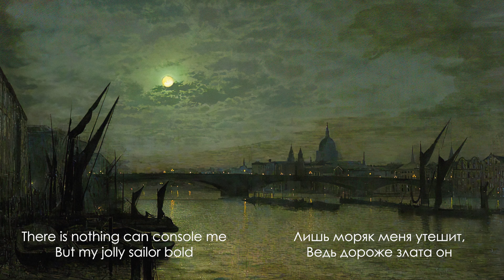My Jolly Sailor Bold - cover in Russian | Песня русалок - кавер на русском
Картина/Painting: John Atkinson Grimshaw - The Thames by Moonlight with Southwark Bridge, London

Мой кавер/перевод (я использовала официальный русский текст той части песни, которая звучала в фильме, а остальное перевела сама) на песню русалок из фильма "Пираты Карибского моря: На странных берегах"
My cover/translation (partially I used the official Russian translation) of My Jolly Sailor Bold from Pirates of the Caribbean On Stranger Tides

Я гуляла летним утром,
В час, когда растаял мрак
И тогда в округе Уоппинг
Повстречался мне моряк

С юной девой он общался,
Чей был боли полон взгляд:
"Я боюсь, мой милый Уильям,
Не вернёшься ты назад"

Припев:
Моё сердце так тоскует
Ни к чему мне денег звон
Лишь моряк меня утешит,
Ведь дороже злата он

Его волосы так вьются,
А глаза угля черней
Счастье - быть с любимым вместе
До моих последних дней

От Тауэр-Хилл до Блэкуолл
Буду я в слезах блуждать
И вздыхать о моряке,
Пока не свидимся опять

Припев

Дочь торговца я, Мария,
Отказалась от щедрот,
Дом оставив и в придачу
Тридцать сотен фунтов в год

Ах, красавицы, девицы,
Давно известно нам,
Лишь моряк нам бравый дорог,
Скользящий по волнам

Опять бушует море
Молитесь вы со мной
О том дне, когда не будет
Моряка манить прибой

Припев